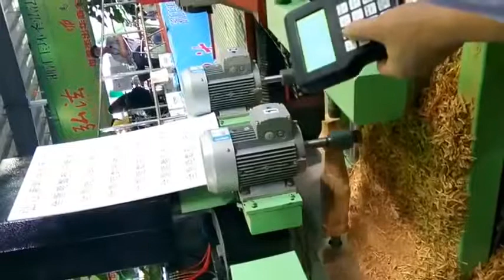GIA CÔNG CNC GỖ GIÁ RẺ | Dịch vụ - uy tín - chất lượng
Điện thoại: 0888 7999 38 ( Facebook / Zalo / Viber … )
Nhà máy của chúng tôi:
Địa chỉ 1: Hồng Thái, Lạc Hồng, Văn Lâm, Hưng Yên.
 Địa chỉ 2: TP.Yên Sở, Q. Hoàng Mai, Hà Nội
 Địa chỉ 3: QL1A, P. Tân Hòa, TP. Biên Hòa, Đồng Nai
 Địa chỉ 4: Lê Hồng Phong, Nha Trang, Khánh Hòa

Nhà Máy Nhận Gia Công CNC - Tiện CNC - Chạm khắc - Lọng - Đục Tượng Số lượng lớn, Xuất Khẩu - Gỗ CN - Gỗ tự nhiên.